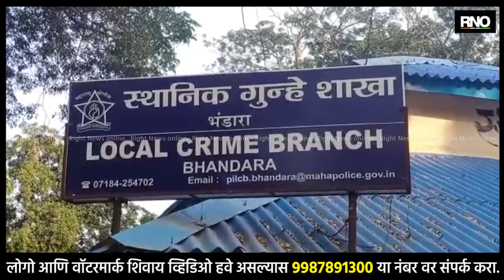BHANDARA | उच्च दाबाच्या वीज वाहिन्यांतील अॅल्युमिनियमच्या तारा चोरणारे चोरटे पोलिसांच्या जाळ्यात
भंडारा जिल्ह्याच्या पवनी तालुक्यातील भुयार शेतशिवारातील सेव्हनहिल हॉटेलपासून ते काम्पा गावापर्यंत 33 केव्ही उच्च दाबाच्या वीज वाहिनीच्या विद्युत खांबावरून अज्ञात चोरांनी अॅल्युमिनियम तार चोरून नेल्याची घटना उघडकीस आली होती. या घटनेची नोंद पवनी पोलिसांत नोंद केली होती. स्थानिक गुन्हे शाखेचे पथक रात्री गस्तीवर असतांना संशयित दोन इसम आढळून आले. स्थानिक गुन्हे शाखेच्या पथकाने 1 हजार 200 किलो अॅल्युमिनियम तार असा ऐकून 2 लाख 75 हजार किमितीच्या मुद्देमालासह दोन आरोपींना अटक केली आहे.

BYTE - नितीन चिंचोलकर, ठाणेदार, स्थानिक गुन्हा शाखा भंडारा